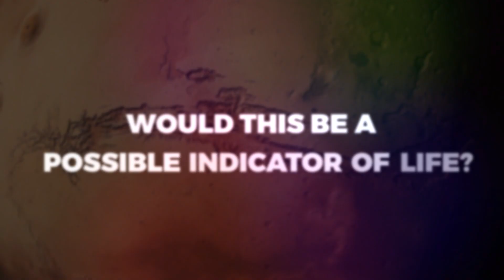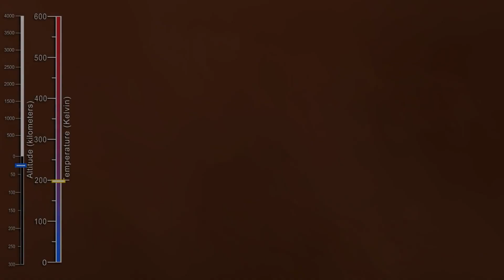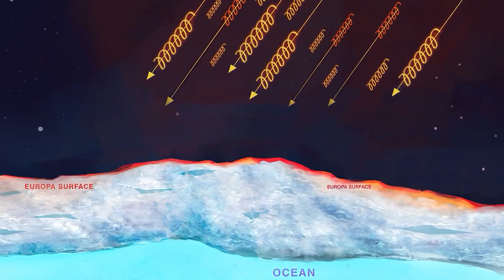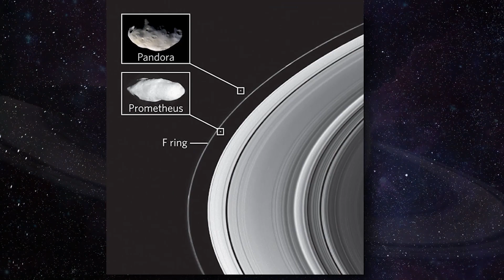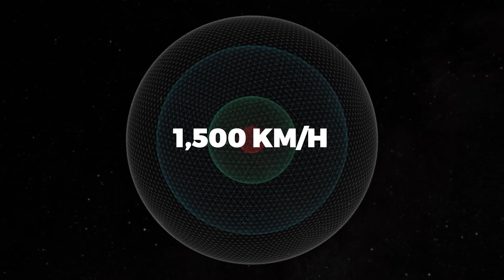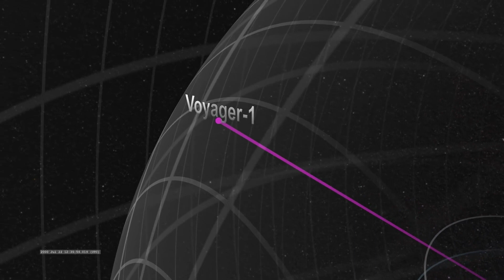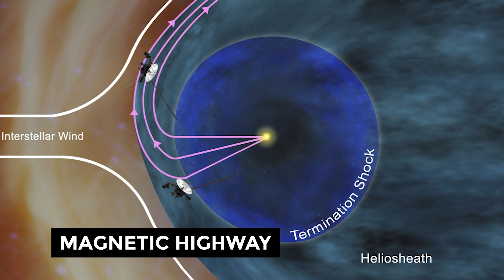Voyage to the Outer Reaches: Exploring the Solar System's Limits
Embark on an awe-inspiring journey with us as we delve into the outer reaches of our solar system in this groundbreaking exploration. 🚀 Join our team of space enthusiasts and experts as we unravel the mysteries beyond the familiar planets, venturing into the vast and uncharted territories that define the limits of our cosmic neighborhood. 🌌 From distant dwarf planets to the enigmatic Kuiper Belt, this video is your ticket to a space odyssey like never before. 🛰️

🔍 Key Highlights:
- Discover the outer reaches of the solar system
- Uncover the secrets of dwarf planets
- Explore the mysterious Kuiper Belt
- Learn about the latest space exploration missions
- Witness breathtaking visuals and simulations

Inspired by  @V101SPACE, @DestinySpace, @TheSpaceRaceYT, and  @VoyagerSpace

Inspired by A Journey to the Edge of the Solar System

Inspired by Incredible Facts About The Planets In Our Solar System

Inspired by Eight Wonders Of Our Solar System